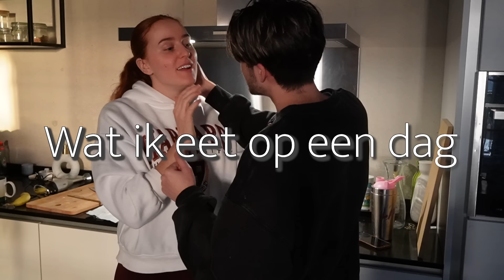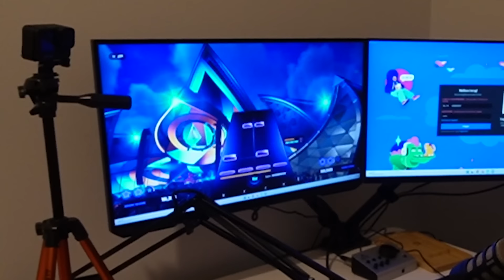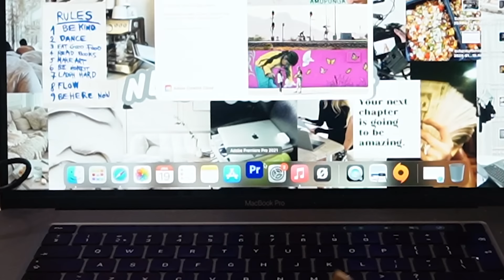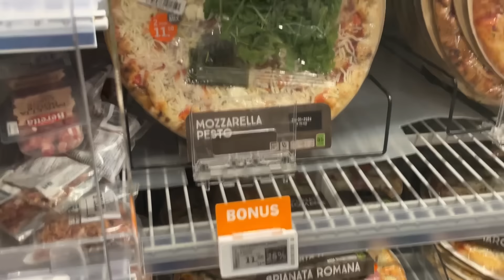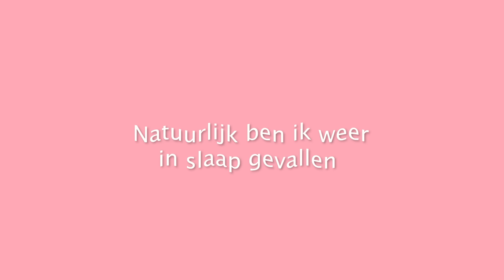Ik heb geen idee hoeveel ik eet op een dag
“Ik eet elke dag anders” 🌈  Dit was echt een typische zondag 🥴 lekker hangen in bed en een slome start 🫱🏼‍🫲🏽

🍦 MyProtein: MICHELLE
💧 Waterdrop: Mich10